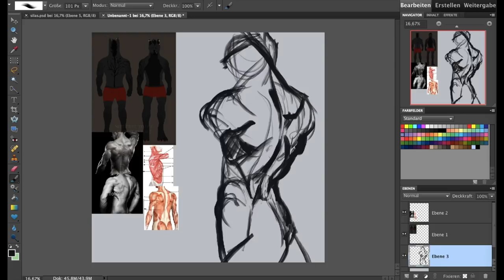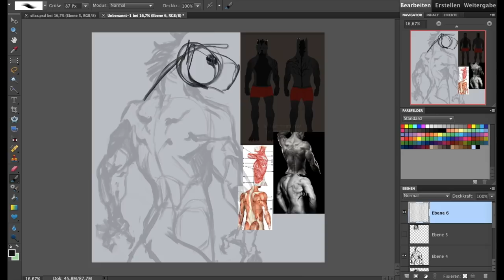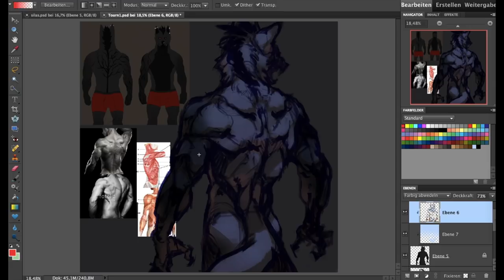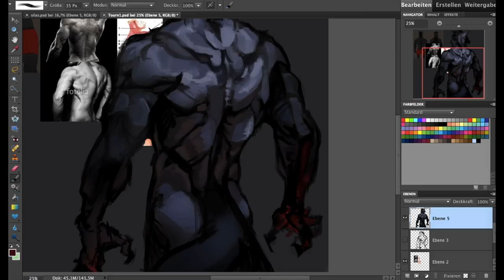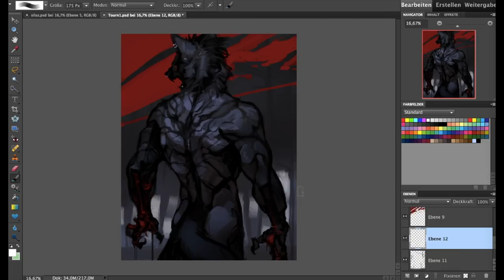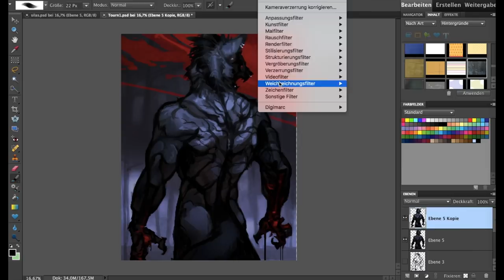Speedpaint.189 Tourniquet (commission)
😩ok yup, back-muscles are officially now a thing I enjoy
Goddamn being an artist can sometimes be so very self-indulgent